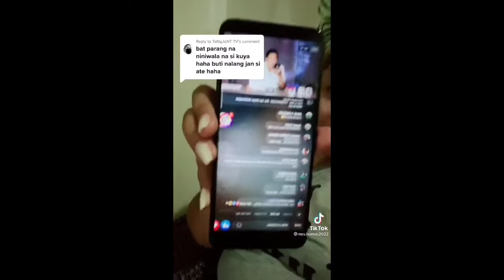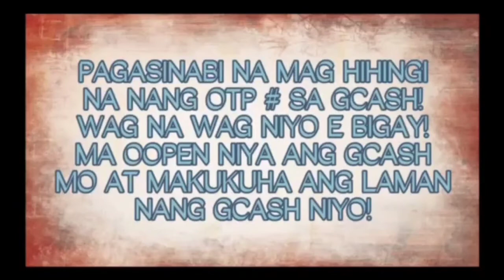CALLER SCAM ALERT | GINAGAMIT PA SI KUYA WILLIE REVILLAME | FACEBOOK LIVE | BEWARE